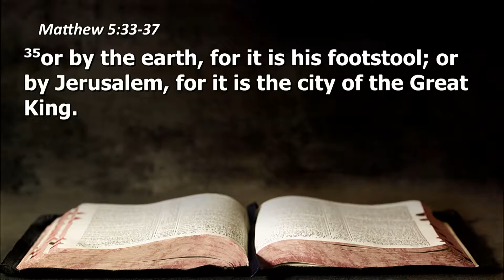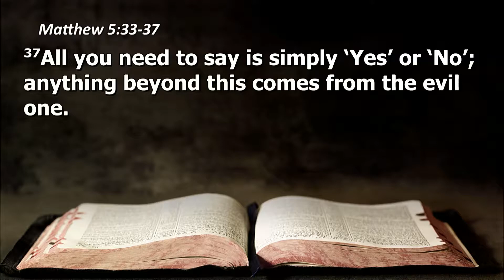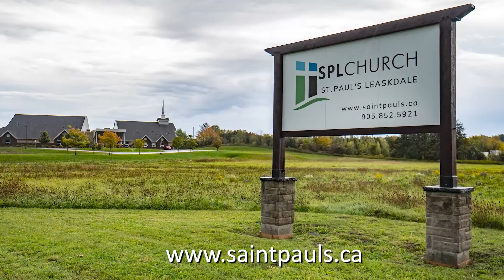The Conspiracy of God | Less Words, More Meaning